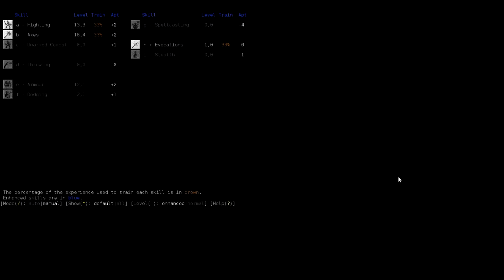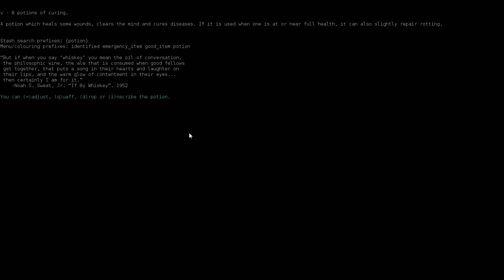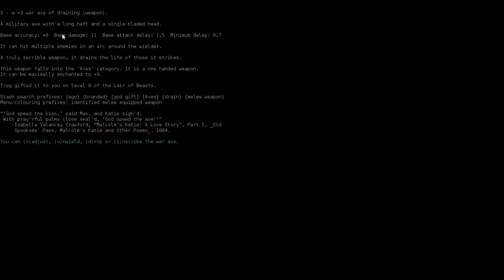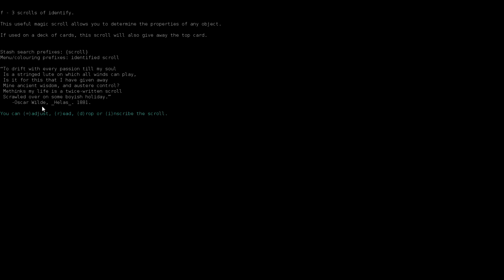Dungeon Crawl Stone Soup Tutorial - Minotaur Berserker - Part 3